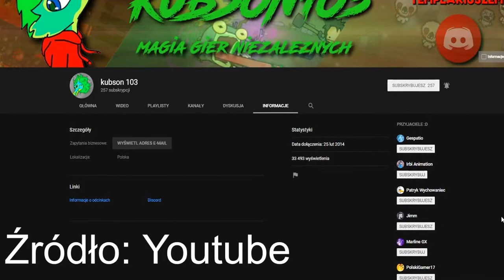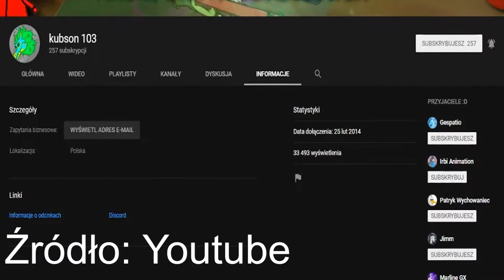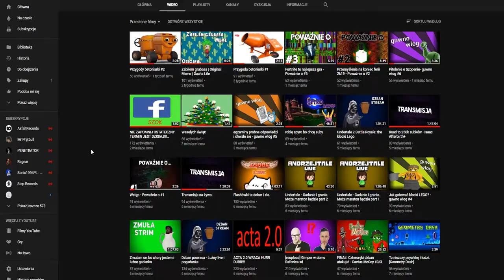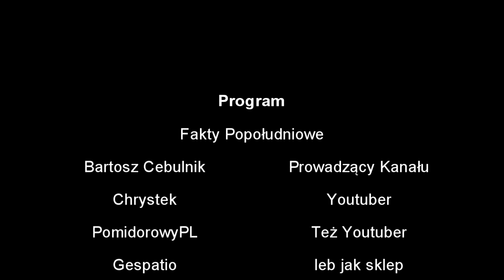PomNews aka Specjal z okazji 2000 Subskrypcji - DZIĘKI!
Kolejny kamień milowy pokonany, no cóż kanał osiągnął 2k, nie sądziłem  że dojdę aż tak daleko. Ciesze sie że jesteście ze mną po mimo ciężkich czasem chwil, dajemy radę nie poddajemy się. Wiem tylko jedno, moja misja wciąż nie została ukończona. Mam zamiar dalej pokazywać Retro Content oraz Retro Giery które kiedyś się ludzie mogli zagrywać lub zagrywali (albo w najgorszym przypadku nigdy nie grali) oraz mam zamiar wprowadzić świeższego kontent, czyli gierki z PS4 za pomocą Avermedii, ale to już nie bawem ;D Dzięki raz jeszcze!